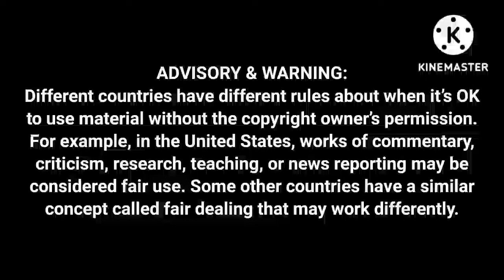World News Tonight With Peter Jennings Opening + Death Of Pope John Paul II @ 84 | (2005)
Note: Substituted Tonight Is Elizabeth Vargas. Peter Jennings Is Left & FINAL Broadcast Officially Retired For 22 Years In News Anchor Desk From (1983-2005). More Than 58 Years In Broadcasting From (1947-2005). From KABC-TV Channel 7 In Los Angeles, California:

Thanks For Memories To Peter Jennings (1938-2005) @ 67:

MESSAGE: TheArchives, Sorry We Not Send By Google Email Only We Are Not Allowed Your Investigative 😡 📺 & Pay To Video $200.00 💵. Thank You:

Courtesy: TheArchives